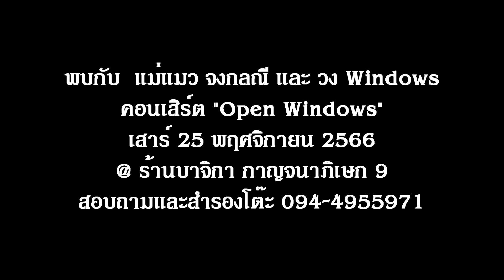รักหนอรัก สุภาภรณ์ เทียบเทียม Cover By วง Windows @ Studio Encrypt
"รักหนอรัก" คำร้อง - ทำนอง "ชัยรัตน์ เทียบเทียม" ต้นฉบับขับร้อง โดย "สุภาภรณ์ เทียบเทียม" เป็นเพลงประกอบภาพยนตร์ไทย เรื่อง "วัยอลวน" พ.ศ. 2519 ซึ่งวง Windows ได้ขอนำบทเพลงนี้มา Cover โดยมอบให้ "อ๊อด" อรรณพ ศิรธรานนท์ เป็นผู้ถ่ายทอดเพลงบทนี้ และเสียงคอรัสเพราะ ๆ โดย "เปเป้" วรารัตน์ บรรพโคตร และทีมดนตรีคุณภาพนำโดย "เก๋" นิฤทธิ์ มณีจำนงค์ (หัวหน้าวงฯ) พร้อมเหล่าสมาชิกวง ประกอบด้วย อภิสิทธิ์ ลิ้มไชยโรจน์ (กลอง) / สรสิทธิ์ รวยเงิน (กึตาร์โซโล่) / สมิตร สุนทรกูล (เบสกีตาร์) / ประเสริฐ ฉิมท้วม (แซกโซโฟน) และ นำวงศ์ หงษ์วิไล (เปียโน) ดูแลระบบเสียงสตูดิโอ โดย "นิฤทธิ์ มณีจำนงค์" สำหรับคอนเสิร์ตครั้งต่อไปของพวกเรา พบกันได้ในคอนเสิร์ต Open Windows @ ร้านบาจิกา เสาร์ที่ 25 พฤศจิกายน 2566 สนใจสอบถามและสำรองโต๊ะได้ที่ 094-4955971 ครับ